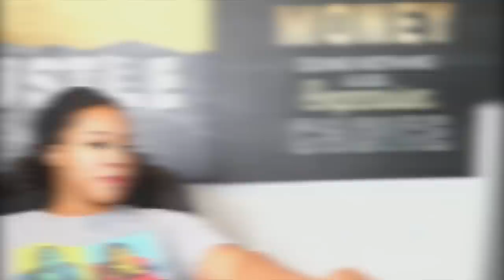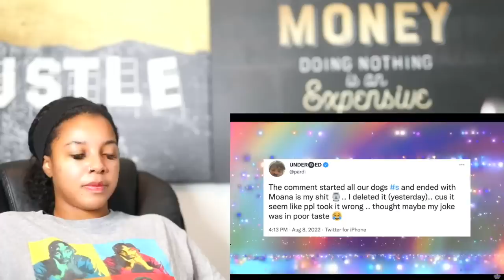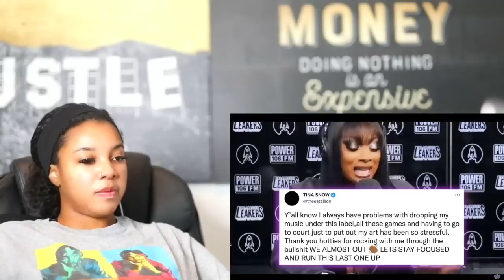Lori Harvey exposes Michael B Jordan; The Rock likes Megan and Pardi is jealous | Reaction